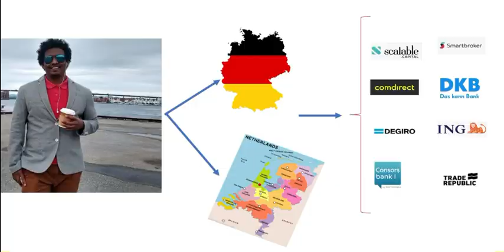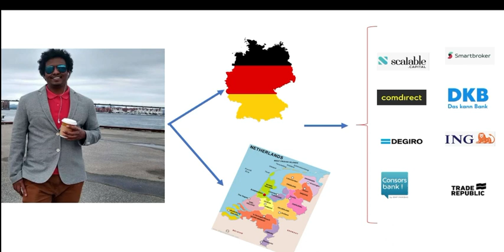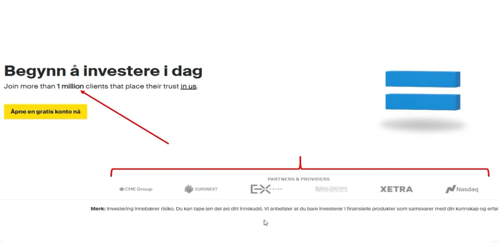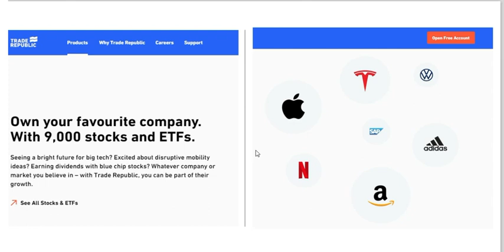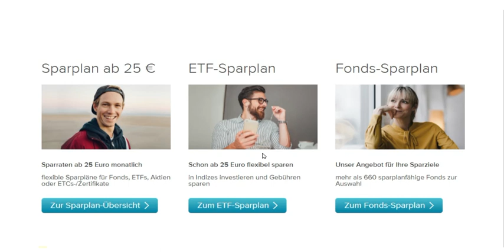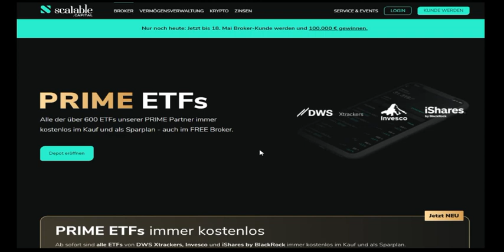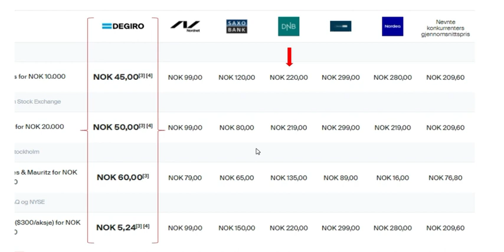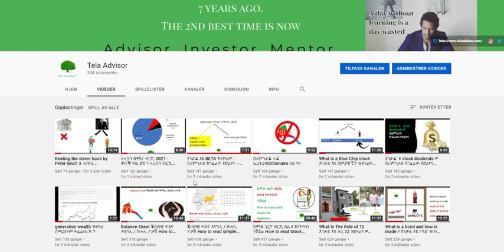Top Stockbrokers in 2021. 7 ናይ Germany / ጀርመን Stockbrokers ክወዳድር እየ::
In this video I will present the top 7 Germany Stockbrokers in 2021.